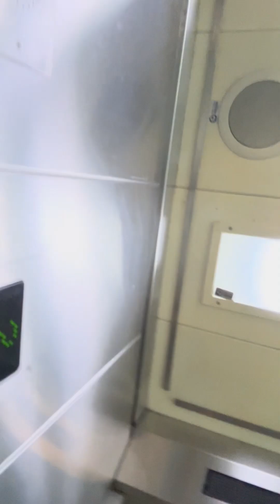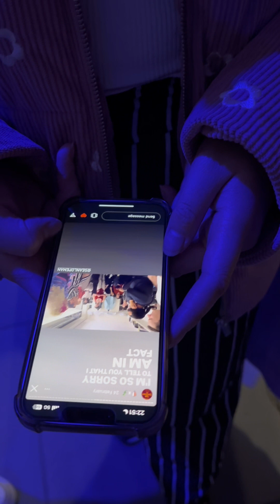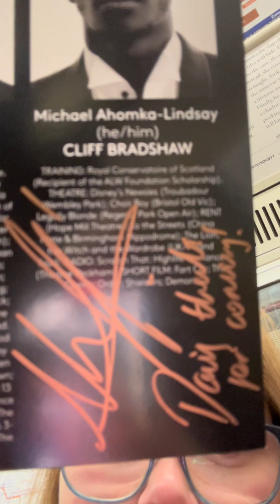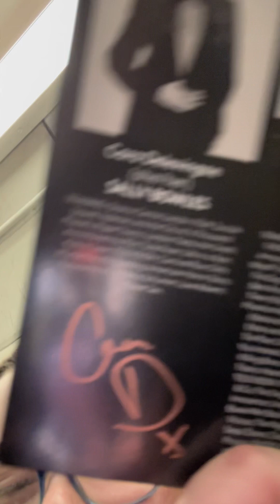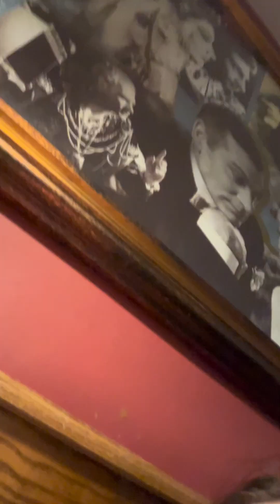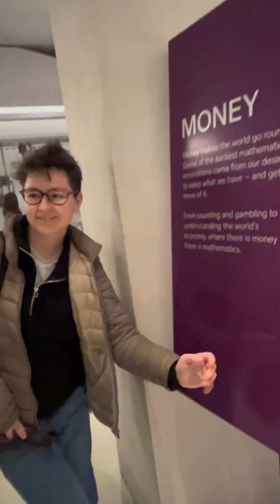michael cliff and bald men | cabaret day!